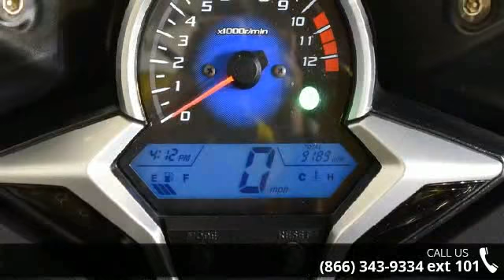2013 Honda CBR 250R - RideNow Powersports Peoria - Peori...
Just in! Must see!